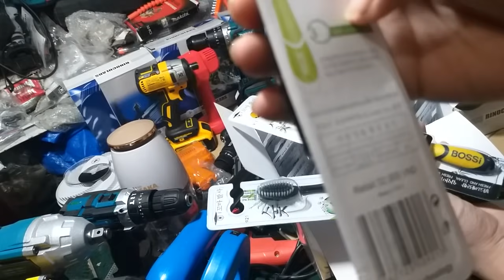COVID BÁN ĐIỆN MÁY CẦM TAY | máy khoan pin giá rẻ | máy cắt cầm tay | máy xây dựng.